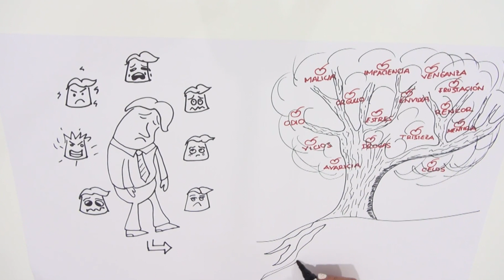Porque NO CONSIGUES CAMBIAR (explicación ilustrada)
"¿Por qué no consigo cambiar?; dejo de hacer determinadas cosas por algún tiempo, pero siempre vuelvo a caer en el mismo pecado. ¿Qué hago?"

En esta ilustración respondemos a esta pregunta y explicamos cómo puedes cambiar desde adentro hacia afuera.